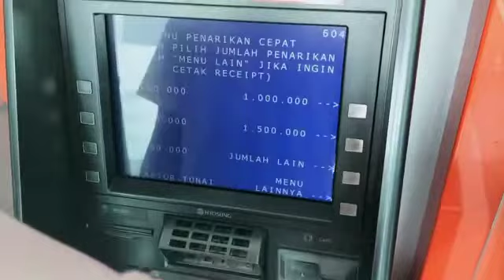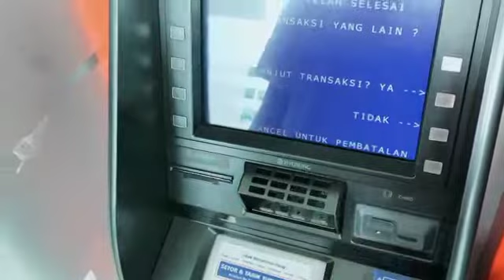CARA MENGAMBIL UANG DI MESIN ATAM BRI